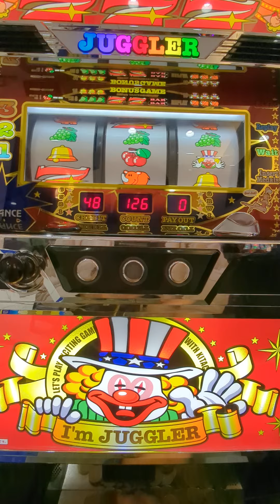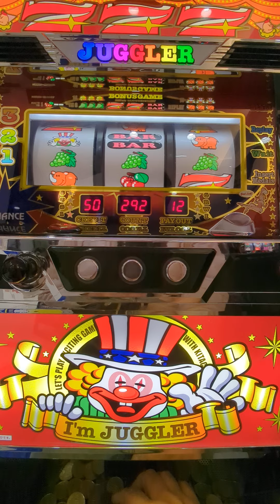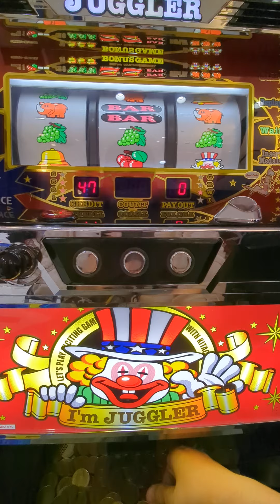ぼいんれー10連（´・ω・`）